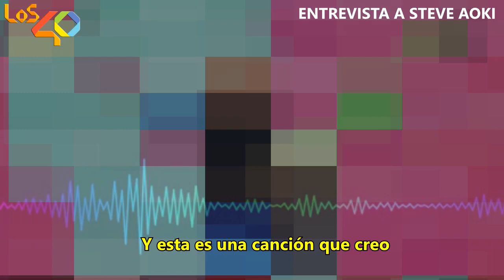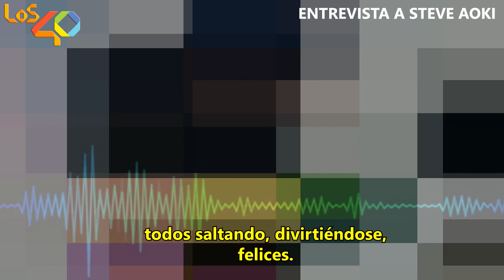Steve Aoki: "Voy a hacer una colaboración con Maluma"